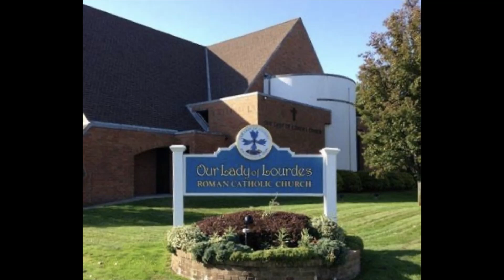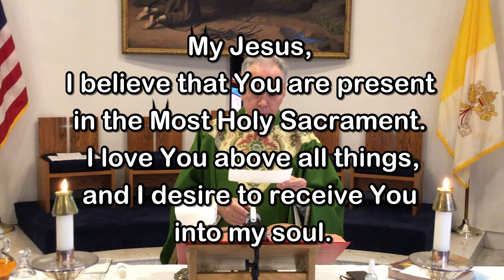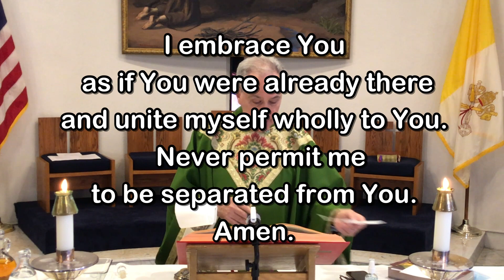Sunday Mass - November 8, 2020 - Msgr. Jim Lisante, Pastor, Our Lady of Lourdes Church.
Msgr. Jim Lisante, Pastor, Our Lady of Lourdes Church, Massapequa Park, NY.  Video by Fr. Kevin Thompson, music by Elizabeth Woods.

Whether you are here with us locally or are joining us from a distance, you are a welcome member of our parish family.  We hope you’ll continue to join us as we celebrate the Holy Eucharist at Daily and Sunday Mass.  On behalf of our pastor, Msgr. Jim Lisante, and his priests, Fr. Andiy Egargo and me,  Fr. Kevin Thompson, we pray that Our Lord will protect you and your family, guide you, inspire you and keep you safely in His Love all the days of your life.